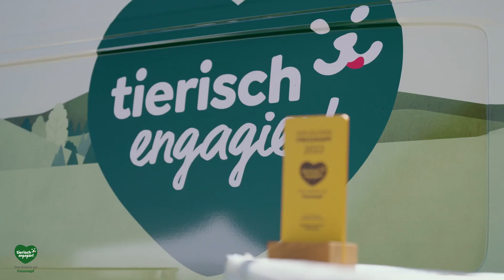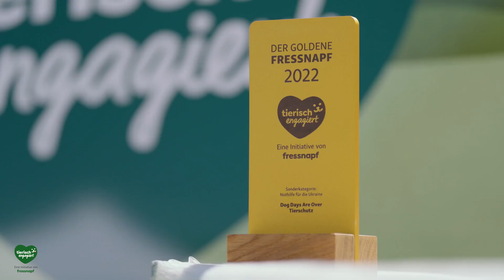Millionenhilfe trotz Krise: Kund:innen beweisen auch 2022 großes Herz und spenden gemeinsam mit der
Mit der Initiative "tierisch engagiert" bündelt die Fressnapf-Gruppe europaweit das Engagement von Mitarbeitenden, Kundschaft und Unternehmen für den Tierschutz sowie tiertherapeutische Projekte. Trotz Herausforderungen kann die Initiative "tierisch engagiert" ein starkes Fazit für das vergangene Jahr ziehen: Europaweit sind mehr als zwei Millionen Euro zusammengekommen. Außerdem wurden fast 4.000 Spendenpaletten an Tierheime sowie Tierschutzeinrichtungen oder Soforthilfen in ganz Europa verteilt.